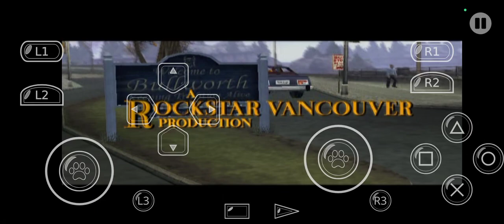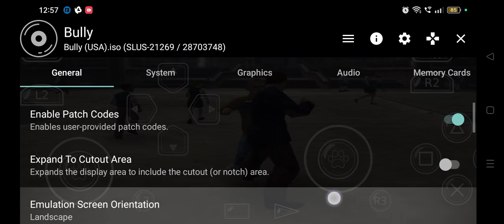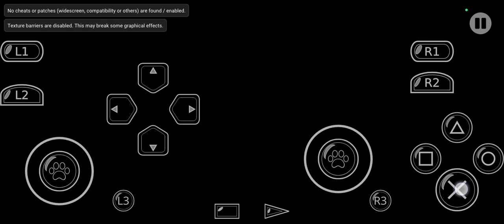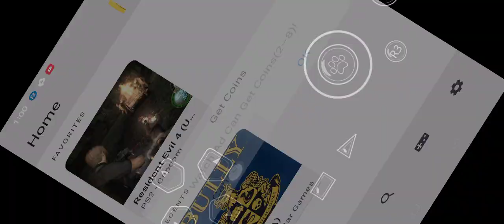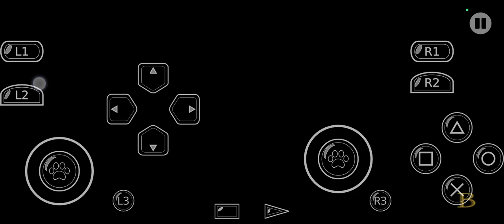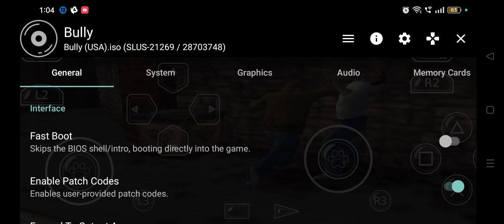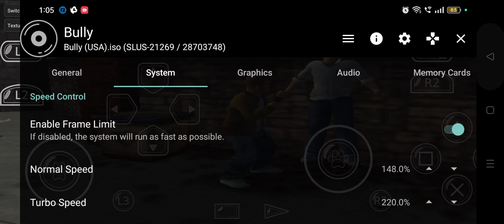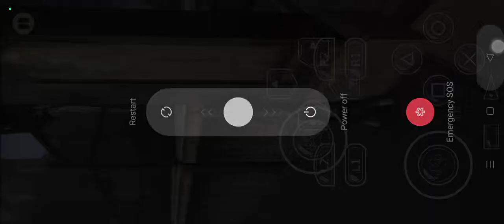11 February 2024